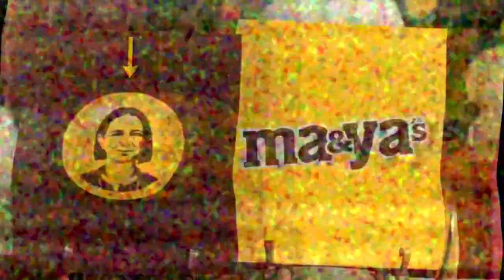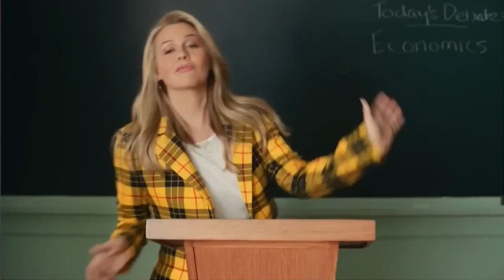Superbowl ads bring in the big bucks ahead of 2023 Game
Companies are rolling out their big game day ads and it's a star-studded affair with celebrities promoting everything from snacks to laundry detergent to internet service.